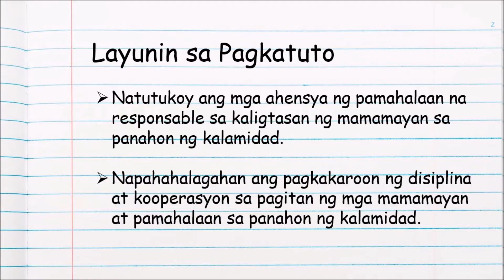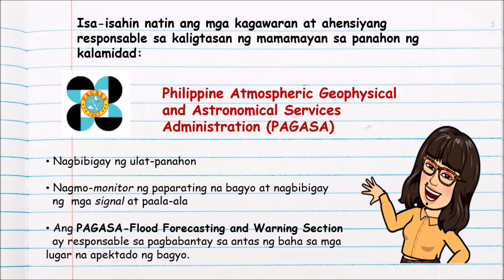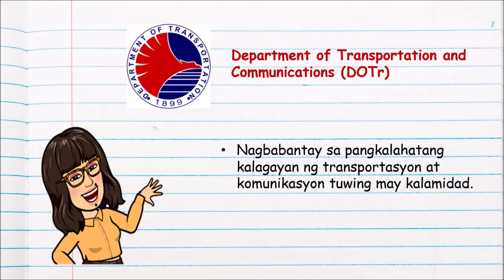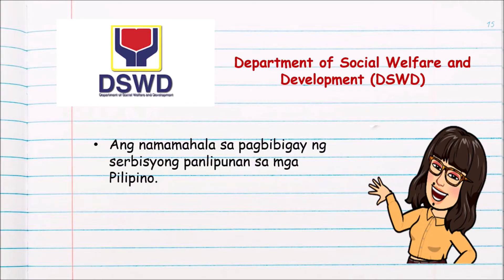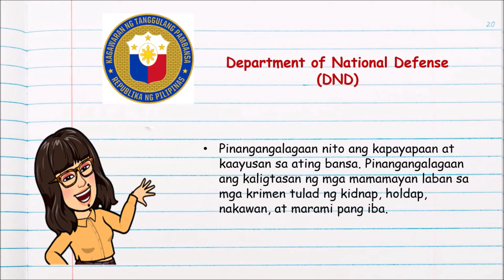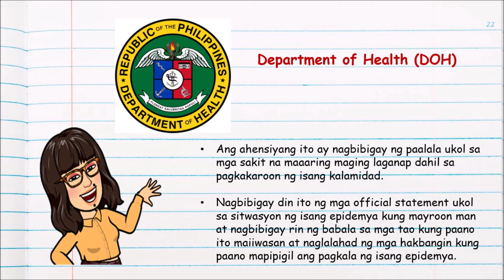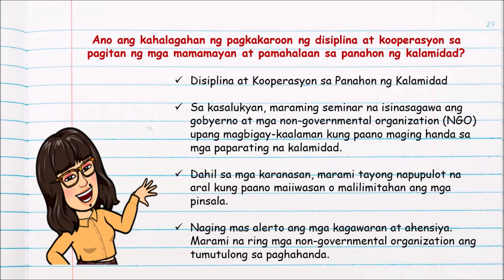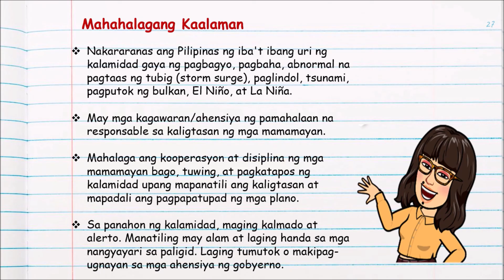Mga Ahensiya ng Pamahalaan na Responsable sa Kaligtasan ng Mamamayan sa Panahon ng Kalamidad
Ang bidyo na ito ay bahagi ng Aralin 2: Sa Harap ng kalamidad. Pasensiya na po sa konting typo at sana po makatulong.

Happy Teaching everyone and Keep Safe always! God Bless you all po :)